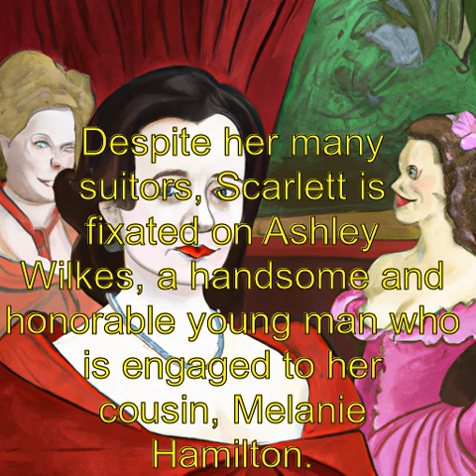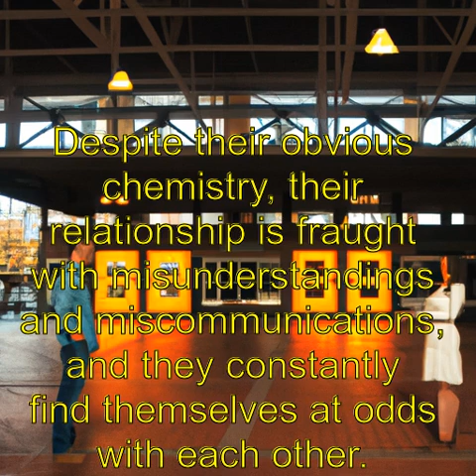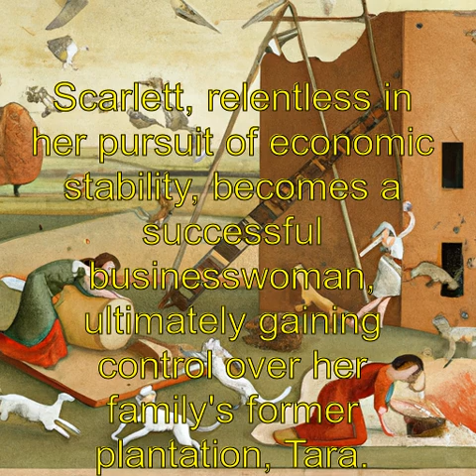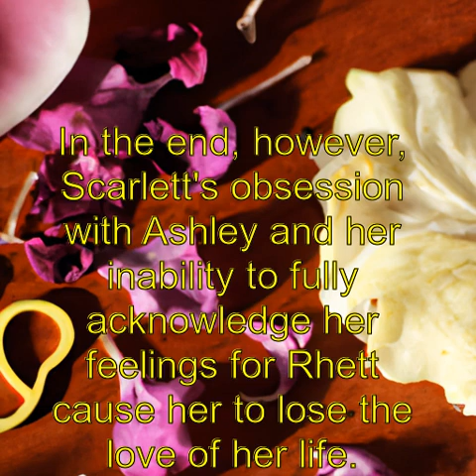Gone with the Wind by Margaret Mitchell